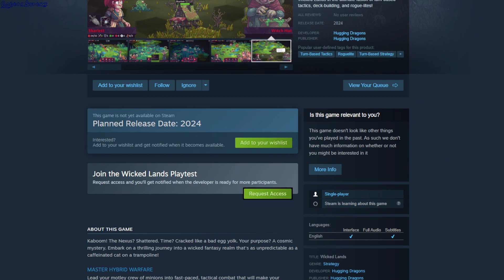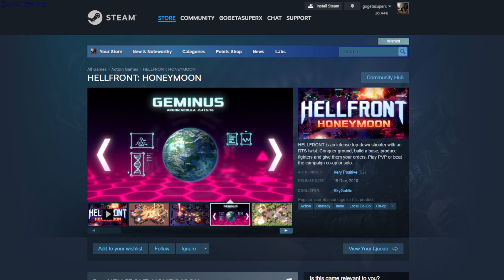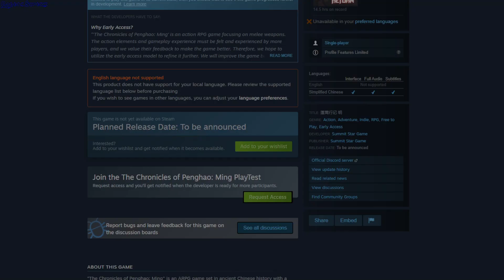Steam Early Request Access Games 4 April 2024 - GogetaSuperx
Wicked Lands